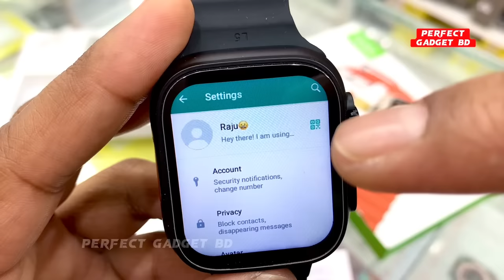SIM + WiFi চলবে 4G LTE S8 Ultra Max SmartWatch / Unboxing & Review